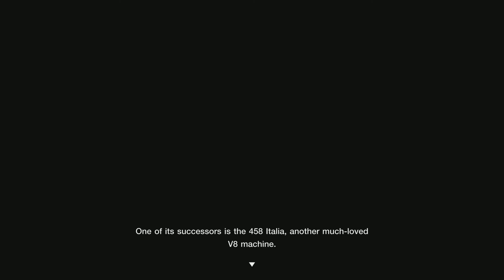IL CAVALLINO RAMPANTE - FERRARI HISTORY | Gran Turismo 7 | PS5 1080p60HD footage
⛽ GEAR
➡ Console :- Sony PlayStation®5 console
➡  🎮 :- Sony PS5 Dualsense® wireless controller

Gran Turismo 7 brings together the very best features of the Real Driving Simulator. Whether you’re a competitive or casual racer, collector, tuner, livery designer or photographer – find your line with a staggering collection of game modes including fan-favourites like GT Campaign, Arcade and Driving School. With the reintroduction of the legendary GT Simulation Mode, buy, tune and race your way through a rewarding solo campaign as you unlock new cars and challenges. And if you love going head-to-head with others, hone your skills and compete in the GT Sport Mode. With over 420 cars available at Brand Central and the Used Car Dealership from day one, Gran Turismo 7 recreates the look and feel of classic motors and bleeding-edge supercars alike in unparalleled detail. Each car handles differently and feels unique as you navigate over 90 track routes in dynamic weather conditions, including classic courses from GT history.